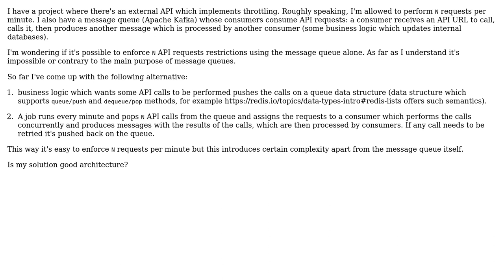Pattern to limit message queue processing based on external API throttling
With thanks & praise to God, and with thanks to the many people who have made this project possible! You are responsible for your own actions.